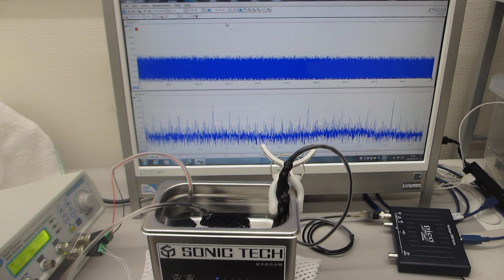超音波システム（音圧測定解析、発振制御）を利用した実験動画